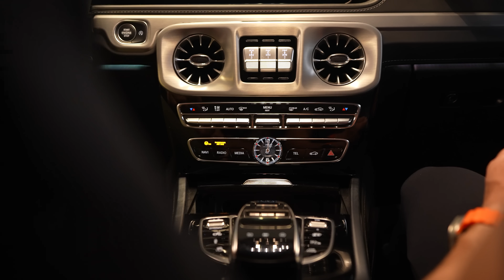COMPREI UM CARRO NOVO, BALESTRIN VAI ARRISCAR ???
Mude seu ambiente, faça parte do grupo